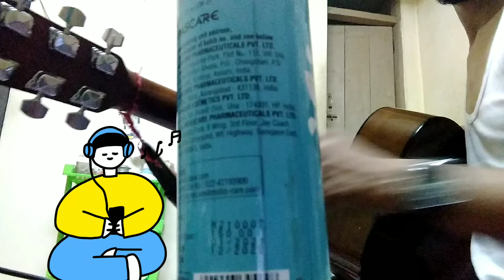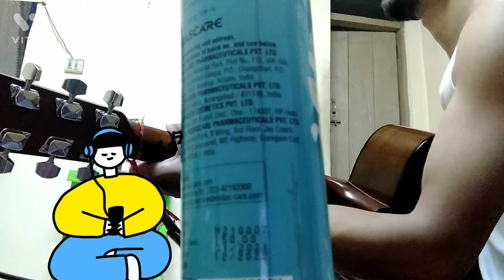Ri Khasi nga ieit ia pha